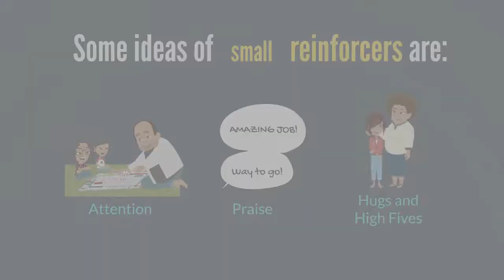BRST Behavior Tip of the day: What is Positive Reinforcement?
BRST Behavior Tip of the Day: Learn about how positive reinforcement is used to increase desired behaviors and how you can use positive reinforcement in your own home!